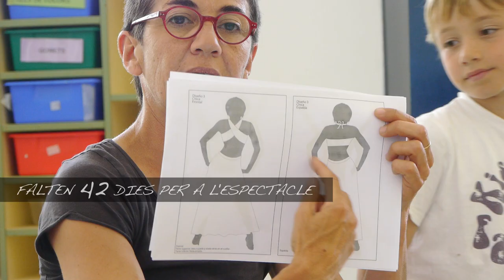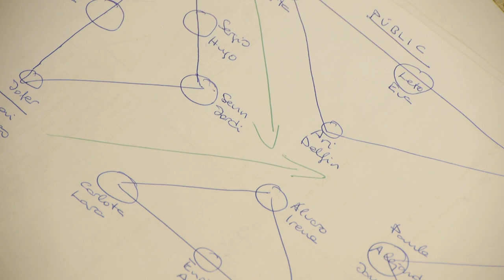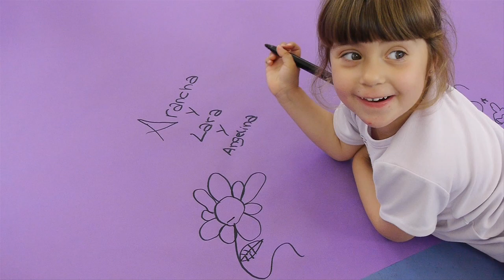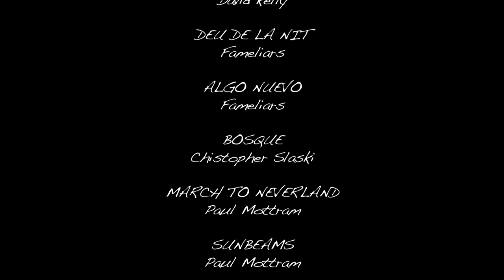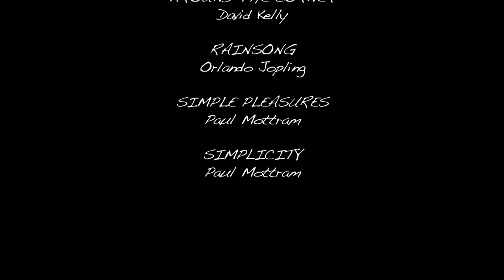DANSA!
DANSA! por Fernando Monge. Documental sobre el proyecto homónimo rodado durante el curso escolar 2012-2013.

DANSA! per Fernando Monge. Documental sobre el projecte homònim rodat durant el curs escolar 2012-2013.

DANSA! by Fernando Monge. Documentary about its namesake project. Filmed during the 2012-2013 school year.